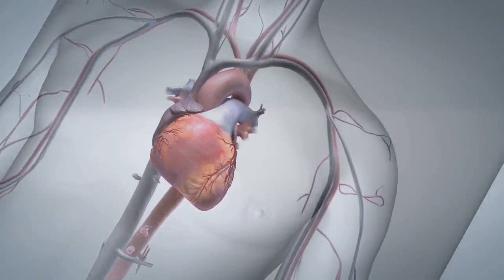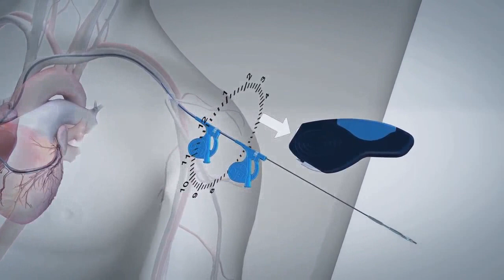BIOTRONIK Selectra: Telescopic LV lead delivery system*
BIORONIK has an unsurpassed legacy of quality and innovations that safeguard patient safety. Our Selectra telescopic lead delivery system was developed for maximum convenience and ease of use during coronary sinus lead implantations. With its unique and innovative telescopic design, the Selectra LV lead delivery system represents a significant advancement in lead placement systems for cardiac resynchronization therapy (CRT) devices, and helps enable successful lead implantations even in challenging cases.

*Some products that appear in this video may not be available in the U.S.